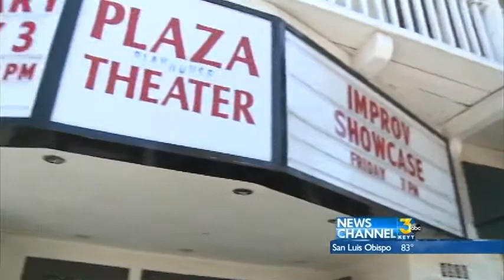Friday Science Night Pkg